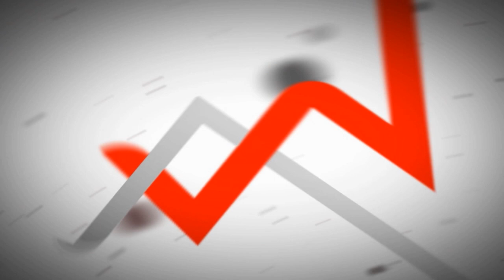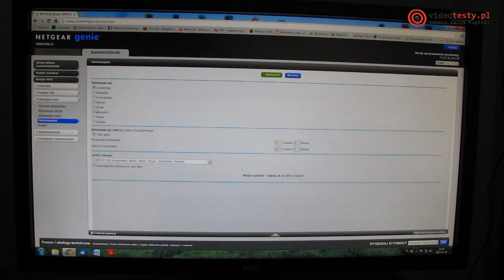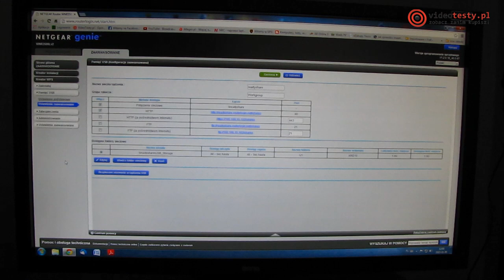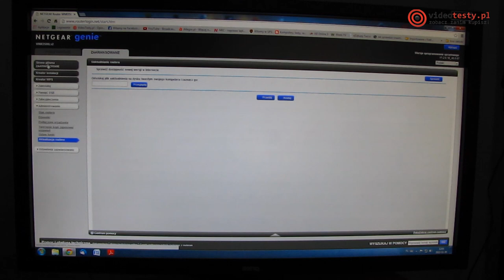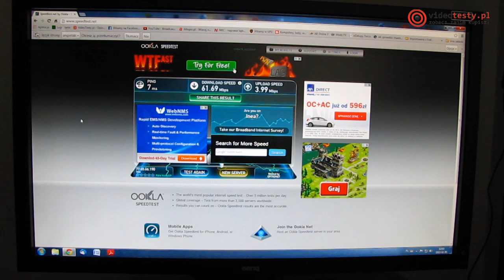Netgear WNR3500L test Routera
Redakcja Portalu
VideoTesty.pl *